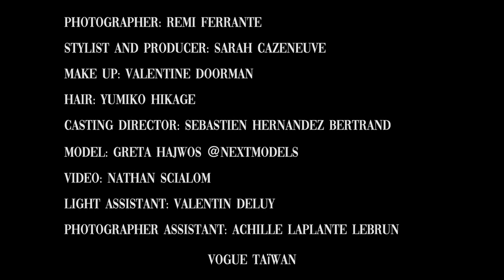Vogue Taiwan "Staged" high jewelry photography